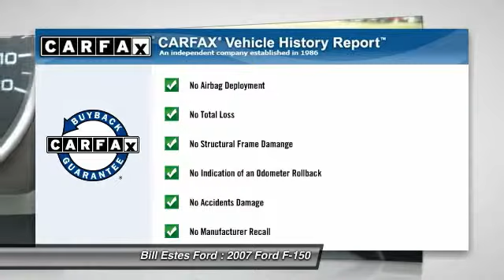2007 Ford F-150 Brownsburg IN T3413A1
2007 Ford F-150 FX4

You'll love this 2007 Ford F-150. This is a car you'll want to take home. With 97030 miles, it features Automatic transmission and an exterior color of GRAY. Call and get in touch with Bill Estes Ford directly, and be the first to open the car door today!